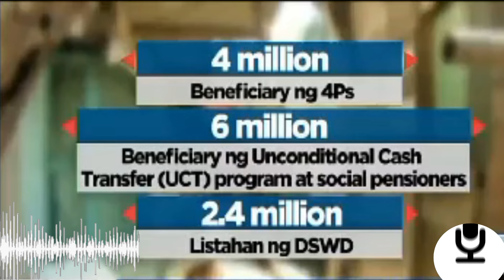PAANO AT SAAN MAKAKAKUHA NG 500 NA AYUDA MULA SA PAMAHALAAN?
Isang magandang araw po saating lahat,
Isang napaka gandang balita dahil naumpisahan na ang pamamahagi ng 500 pesos na paunang ayuda
ng pamahalaan para saating mga mamayang pilipino.
I check mo na ang iyong cash card at baka pumasok na din ito sa inyong mga ATM.

Ating panoorin ang kabuuang balita.

Salamat po